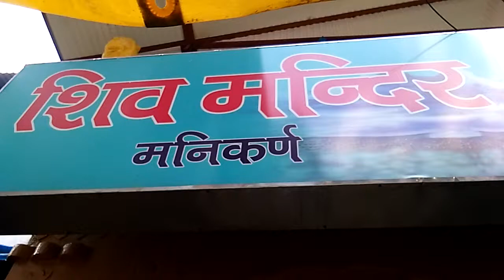baba manikaran sahab